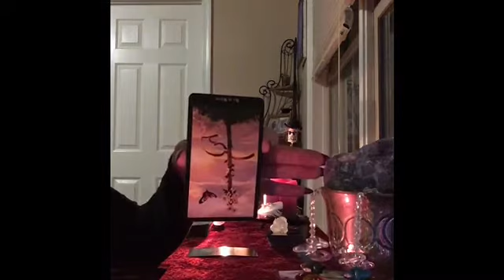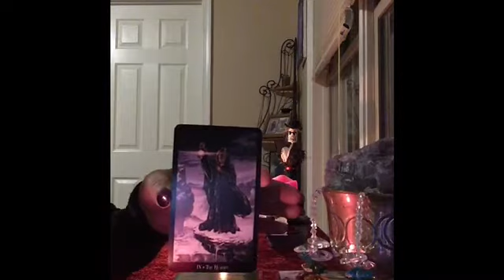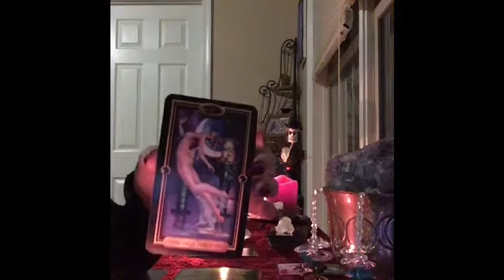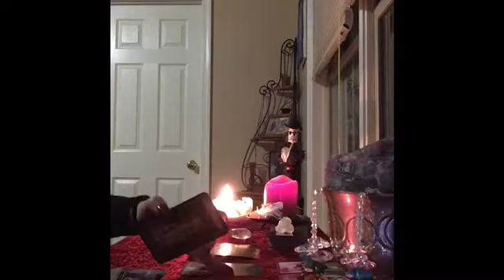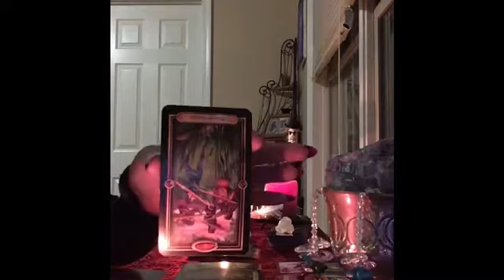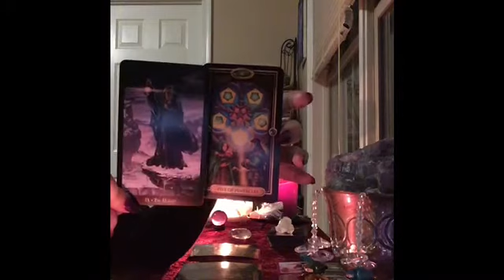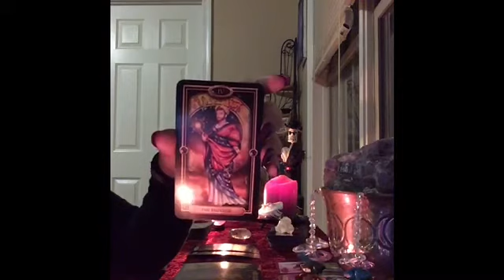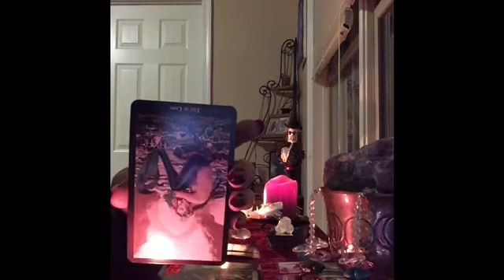🌹💔VIRGO LOVE NOVEMBER 1-7 (TAKE TIME TO HEAL & GET YOURSELF TOGETHER)